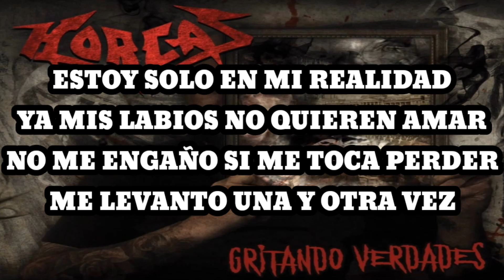Horcas - Calma Infernal (Karaoke)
La noche enfrenta una historia pasional
Busca vivencias que en la mente ya no están
Pasan los días y la calma es infernal
Solo camino al pensar que no estás más

Estoy disperso al gritar en soledad
Encadenado a un recuerdo sin piedad
En el reviente las mentiras enfrenté
Ángel caído que encandilará mi ser

Estoy solo en mi realidad
Ya mis labios no quieren amar
No me engaño si me toca perder
Me levanto una y otra vez